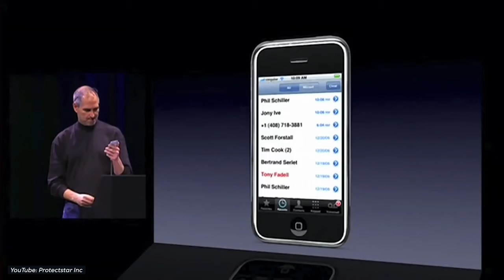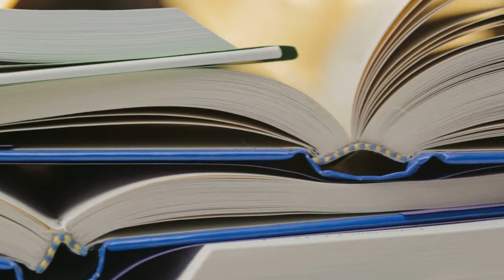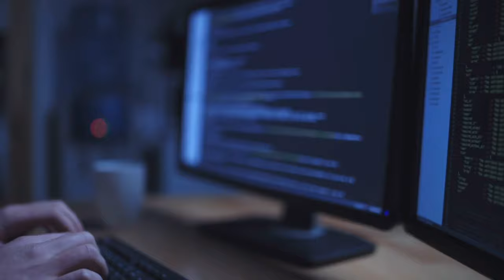Smartest Celebrities in the World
From famous Hollywood actors to influential politicians, these are the top 15 smartest celebrities in the world.

0:00 Smartest Celebrities in the World
0:07 Number 15
1:04 Number 14
1:37 Number 13
2:19 Number 12
3:00 Number 11
3:40 Number 10
4:12 Number 9
4:50 Number 8
5:23 Number 7
6:00 Number 6
6:32 Number 5
7:27 Number 4
8:04 Number 3
8:48 Number 2
9:28 Number 1